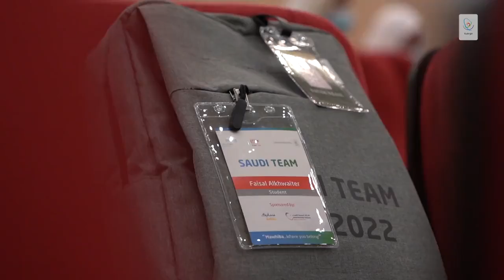المنتخب السعودي في آيسف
غادرنا اليوم المنتخب_السعودي_للعلوم_والهندسة لتمثيل المملكة في مسابقة آيسف_2022 في أمريكا ومنافسة 2000 طالبـ/ـة من +80 دولة.

كل الأماني المخضبة بالتوفيق لأبطال السعودية 🇸🇦